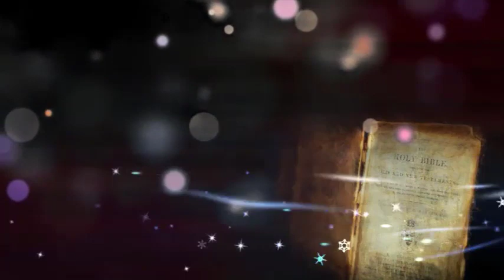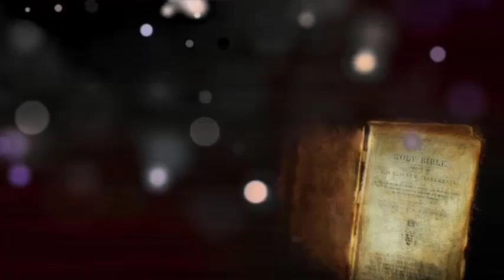THE BOOK OF ESTHER CHAPTER 1-10 | ENGLISH AUDIO BIBLE